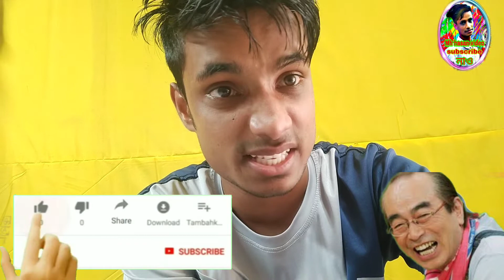কায়সার কন্ঠ হুবহু নকল করলেন।